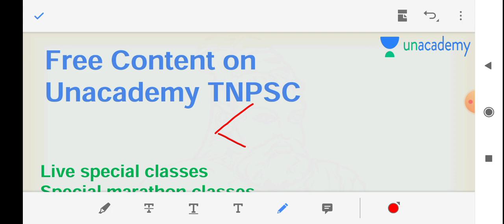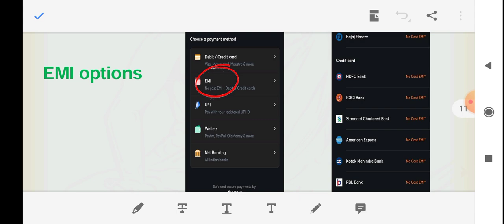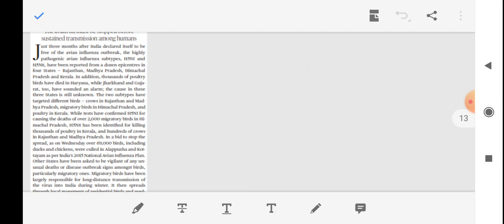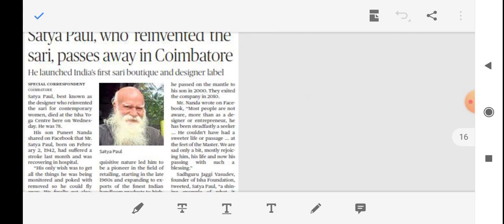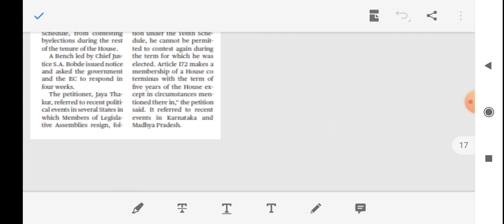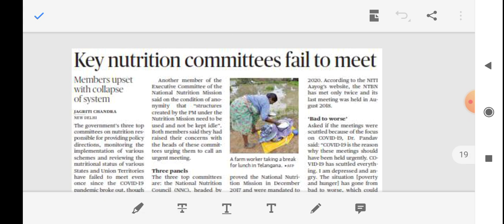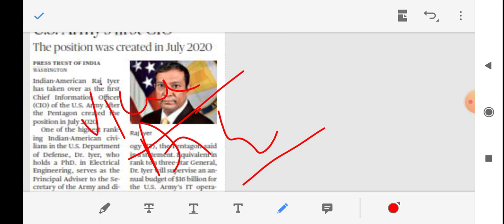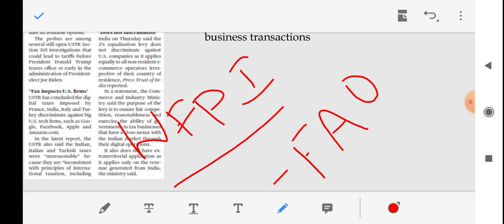08/01/2021 - HINDU full news analysis including EDITORIAL in TAMIL for UPSC AND TNPSC students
Daily hindu news analysis in tamil for upsc and tnpsc students

ARTICLE DISCUSSED:
GDP AND GVA
PROJECT ECHO
WESTERN FREIGHT CORRIDOR
ARTICLE 172
FISCAL DEFICIT
EQUALISATION LEVY
NATIONAL NUTRITION MISSION COMMITTEES

Batch Courses:

VETRI: GROUP-1 MAINS CRASH COURSE (Starts: January 11)
This course will cover the entire syllabus of TNPSC Group-I Mains in 3 Months. All the subjects in the Group-I Mains will be covered by the Top Educators in the Unacademy TNPSC Platform. Important and Expected Questions from all the Topics will be covered. Answer writing practice sessions will be conducted in between the classes and in separate sessions. The class will be taken in Tamil and notes will be provided in English

ILLAKU: Complete Course for Group-II Prelims: Batch 6 (Starts: January 8)
This course will cover the entire syllabus of TNPSC Group-II/IIA Prelims in 5 Months. All the subjects in the new syllabus for Group-II/IIA will be covered by the Top Educators in the Unacademy TNPSC platform

Unacademy Plus subscription benefits:
1. Learn from your favourite teacher
2. Dedicated DOUBT sessions
3. One Subscription, Unlimited Access
4. Real-time interaction with Teachers
5. You can ask doubts in the live class
6. Download the videos & watch offline